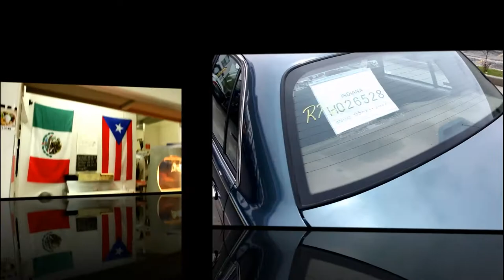Win a free car!!! NO BS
Five cars down & 15 more to go.  $2500 cash I have a car for you!!! Needed asap 225,000 subscribers so I can give away a nice car!

Luke Superior - Coffee In★ Connect With Luke Superior Below! ★

strumentals

Abstract - Shades (Prod. Drumma Battalion
 Abstract -

Amazon MP3

Joakim Karud - Hate It Or Love It